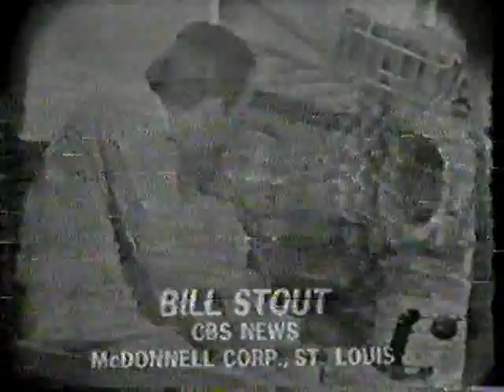CBS News Coverage of Gemini 6 Part 8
From Sunday December 12, 1965 CBS News Covers The Gemini 6 Launch pad abort, Reporting: Walter Cronkite.

                                  The Gemini 6 Crew:

                               Command Pilot: Wally Schirra
                                  Pilot: Tom Safford